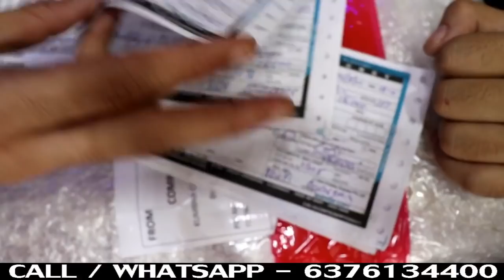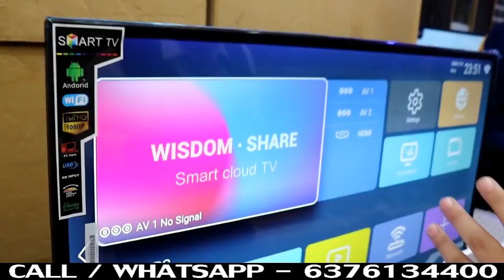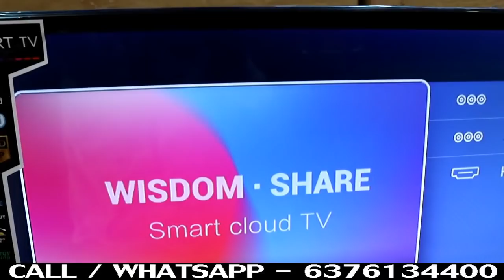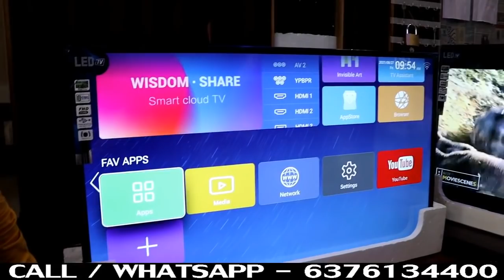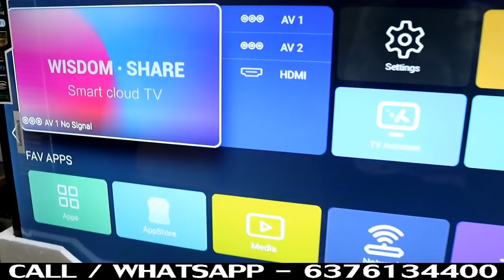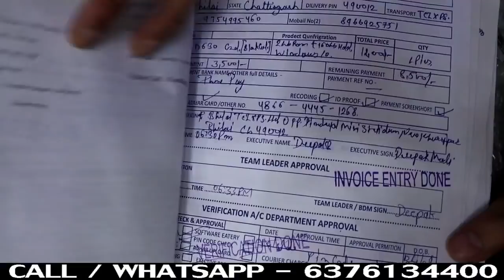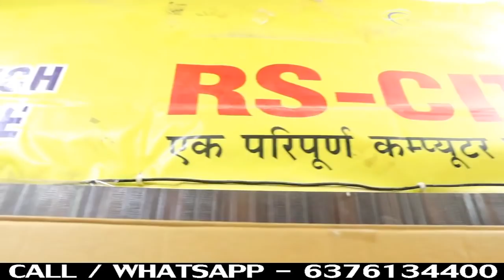15000 जेब में है तो मार्केट में आग लगा देगा यह बिजनेस 🔥😍 | 1 महीने में ही लखपति बना देगा यह बिजनेस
एक पीस से अपना बिज़नस शुरू करे small business idea ,laptop business idea LED TV बहुत ही कम बजट में भारी स्टॉक हमारी company का work all India में लगभग 6000 डीलर  नेटवर्क को bulk में लैपटॉप /LED TV सेल्स का work होता हे उसी के साथ ही all india में जिसको LED TV खरीदना हे और उसके पास इतना पेमेंट नहीं हे तो वो 1 LED TV भी सीधे फेक्टरी  All Over India CASH ON delivery)  40000 PIN CODE पर डिलीवरी  अभी  अपना आर्डर Book करे
call All India Customer Care Number l :- 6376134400

MY GEARS :-